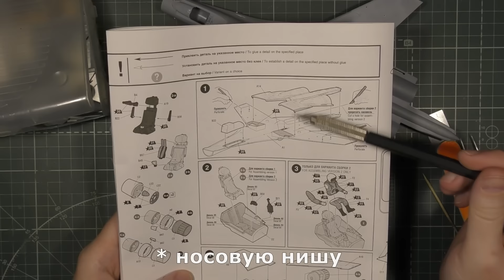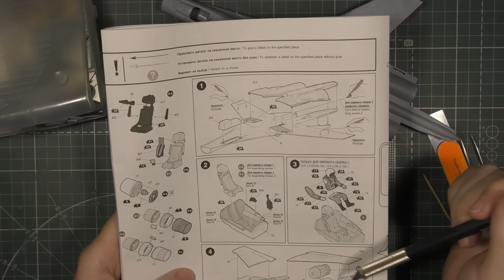ЗМ #232. Сборка Су-27СМ. Часть 2